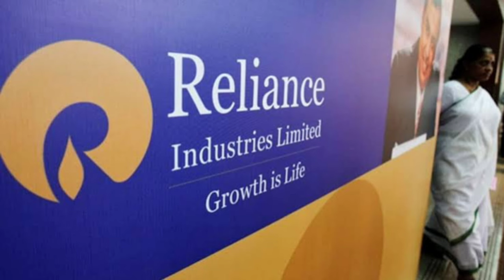Reliance or Russia ki badi deal dekh Pak sadme me jio 5g in South Africa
About channel